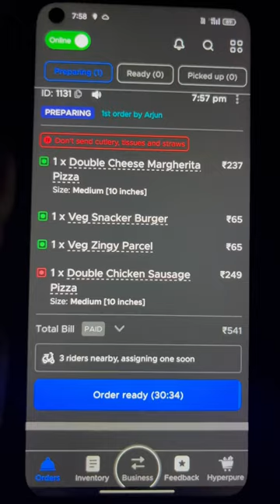Day19 of my cloudkitchen🍕🍽️